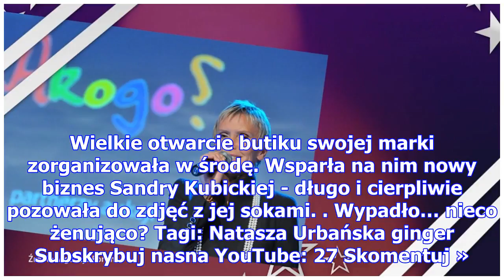Natasza urbańska pozuje z sokiem. długo i cierpliwie...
Natasza Urbańska po raz kolejny próbuje swoich sił w biznesie modowym. Choć ubrania jej własnej mark...